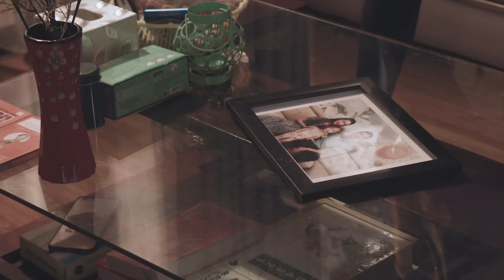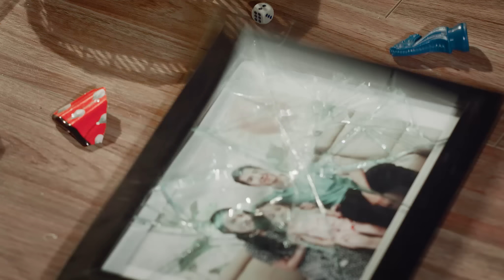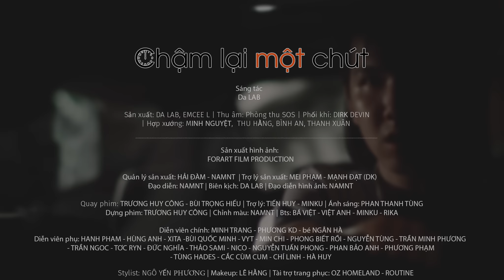Chậm Lại Một Chút - Da LAB (Official MV)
Sáng tác: Da LAB
Sản xuất: Da LAB, Emcee L
Thu âm: Phòng thu SOS
Phối khí: Dirk Devin
Hướng dẫn hợp xướng: Lâm Bảo Ngọc CDE
Hợp xướng: Minh Nguyệt – Thu Hằng – Bình An – Thanh Xuân

Sản xuất hình ảnh: FORART FILM PRODUCTION
Quản lý sản xuất: Hải Đàm – NamNT
Trợ lý sản xuất: Mei Phạm – Mạnh Đạt (DK)
Biên kịch: Da LAB
Đạo diễn hình ảnh: NamNT
Quay phim: Trương Huy Công – Bùi Trọng Hiếu
Trợ lý: Tiến Huy – Minku
Ánh sáng: Phan Thanh Tùng
Dựng phim: Trương Huy Công
Chỉnh màu: NamNT
BTS: Bá Việt – Việt Anh – Minku – Rika

Diễn viên chính: Minh Trang – Phương KD – bé Ngân Hà
Diễn viên phụ: Burin Kang - Hanh Pham – Hùng Anh – Xita – Bùi Quốc Minh – VYT – Min Chi – Phong Biết Rồi – Nguyễn Tùng – Trần Minh Phương – Trần Ngọc – Tơc Ryn – Đức Nghĩa – Thảo Sami – Nico – Nguyễn Tuấn Phong – Phan Bảo Anh – Phương Phạm – Tùng Hades – Cắc Cùm Cum – Chí Linh – Hà Huy
Stylist: Ngô Yến Phương
Makeup: Lê Hằng
Tài trợ trang phục: Oz Homeland và Thương hiệu Routine
Lái xe: Dr. Cizzle

Sản phẩm dành tặng Chiến dịch K0 Còi!